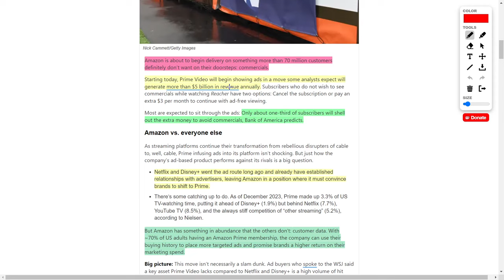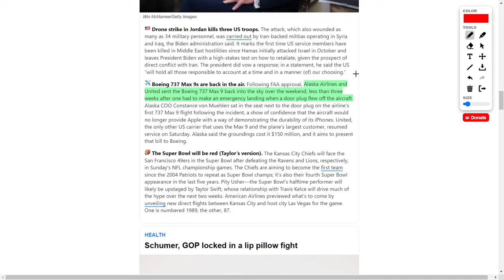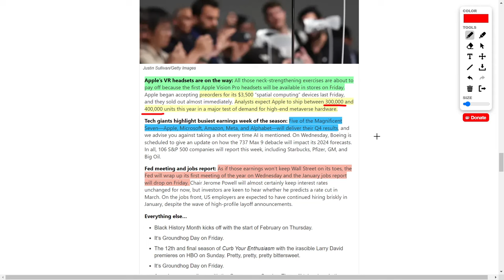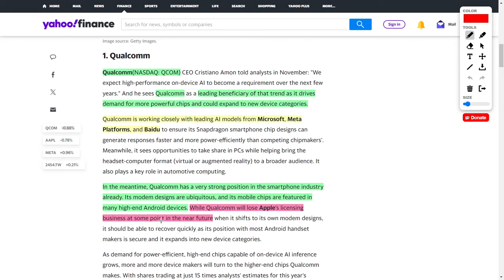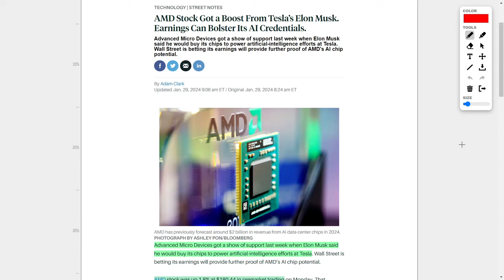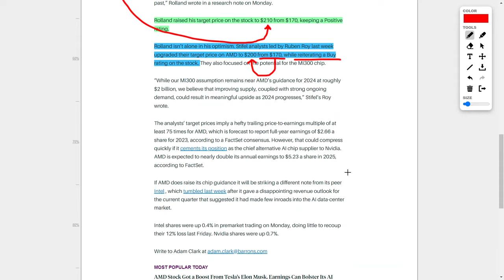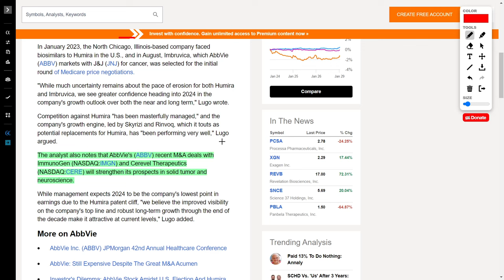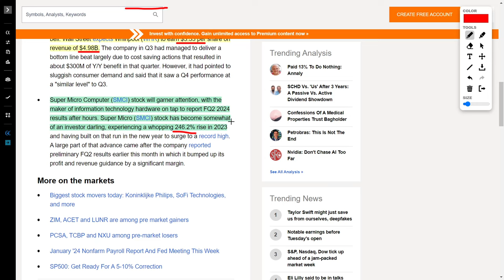SOFI Earnings, PLTR Stock, TSLA Stock, AMD Stock, ZIM Stock, AMZN Stock, AAPLE Stock, and FED News!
Intriguingly, Amazon, an e-commerce behemoth, commands our attention due to its foray into the integration of commercials within its Prime Video platform. While this maneuver is anticipated to significantly augment Amazon's revenue, it is not bereft of consumer apprehension. A dichotomy ensues wherein the monetization of advertisements is juxtaposed against potential subscriber dissatisfaction, prompting certain users to opt for an ad-free experience at an additional cost.

However, a semblance of resolution emerges as regulatory approval is granted for the resumption of flights, albeit contingent upon stringent pre-flight inspections. The ripple effect of this event on financial projections for affected airlines, though momentarily perturbing, may be assuaged in the coming quarters.

Transitioning to the technology sector, Apple, the paragon of innovation, is poised to unveil the Apple Vision Pro headsets, competing directly with meta platforms. Prognostications regarding demand are optimistic, and the concomitant earnings releases from technology stalwarts, including Apple, Microsoft, Amazon, meta platforms, and Google, portend heightened market scrutiny in the ensuing week.

Turning our gaze towards the Federal Reserve, a pivotal meeting is scheduled, juxtaposed against the imminent release of the January jobs report. The confluence of these events bears the potential to actuate transitory market volatility. Notwithstanding, projections by analysts espouse a sanguine trajectory for the stock market throughout the year 2024, underscoring the ephemeral nature of any perturbations.

Delving into the realm of artificial intelligence (AI), Apple's unanticipated foray into generative AI capabilities for integration into iMessage and Siri is an intriguing development. Simultaneously, Qualcomm, an industry stalwart, emerges as a beneficiary of the burgeoning demand for powerful chips, aligning strategic collaborations with Microsoft, meta platforms, and Bedu.

Our narrative shifts to SoFi Technologies, a financial technology (FinTech) entity, achieving profitability for the first time. Robust earnings figures, coupled with a forward forecast predicting annual growth in earnings per share ranging from 20% to 25% until 2026, have catalyzed a remarkable surge in share prices.

The convergence of Tesla and AMD in a symbiotic collaboration, where Tesla acquires AMD chips for its artificial intelligence initiatives, is noteworthy. This strategic alignment, accompanied by substantial investments in Nvidia hardware, propels both entities into a synergistic trajectory of growth.

Palantir Technologies, a data analytics company, garners attention for its nuanced financial standing, marked by judicious management of stock-based compensation and astute SPAC investments. Notwithstanding certain critiques regarding its valuation, an underlying narrative of financial prudence and stability emerges.

In the pharmaceutical domain, AbbVie garners an upgrade to an outperform rating, premised upon its current attractive valuation and the trajectory toward a prosperous long-term outlook. Subsequent to its impending Q4 2023 results release.

To conclude our scholarly discourse, a glance at specific stocks unfolds. ZIM Integrated Shipping Services exhibits a noteworthy uptick following an analyst upgrade.